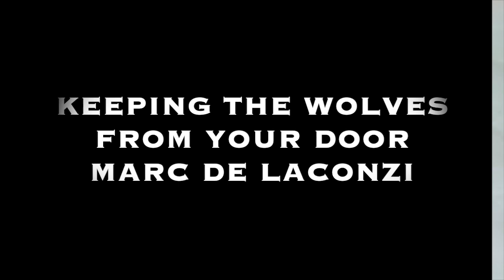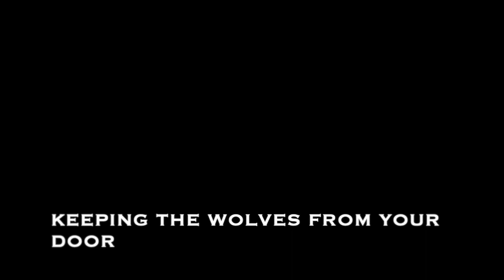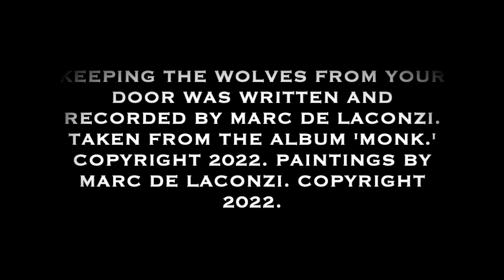Keeping the Wolves from your door by Marc De Laconzi aka Ghettoman Infinite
Video Songs: The Singles MP4

Song:  Keeping the Wolves from your door

Taken from Album 146: Monk (2022)

Paintings by Marc De Laconzi
Video created by Marc De Laconzi

Keeping the Wolves from your door was composed and recorded by Marc De Laconzi. Taken from the album ‘Monk’ (2022).